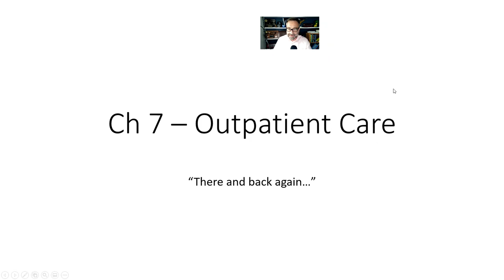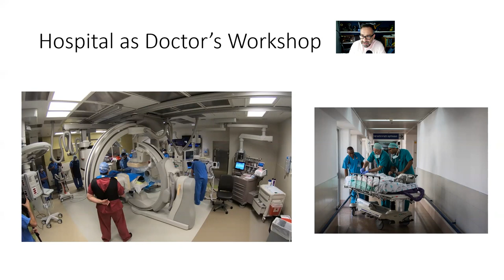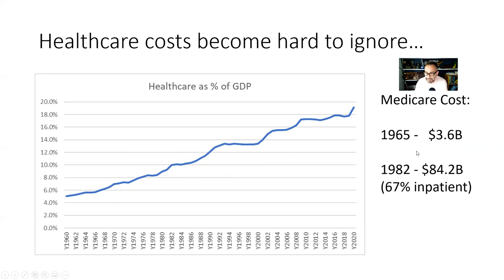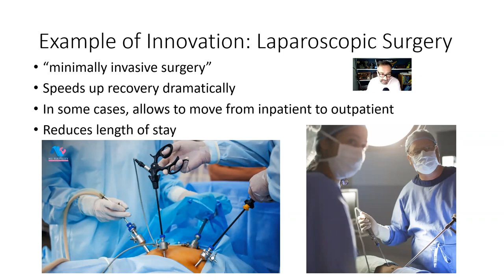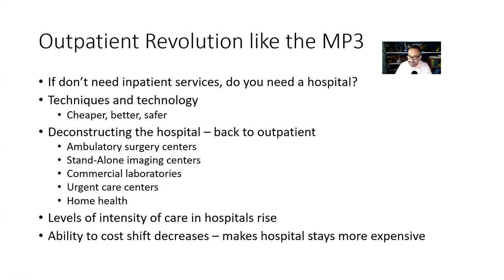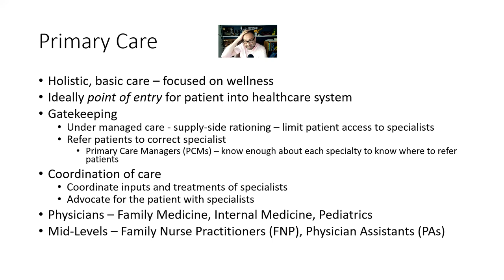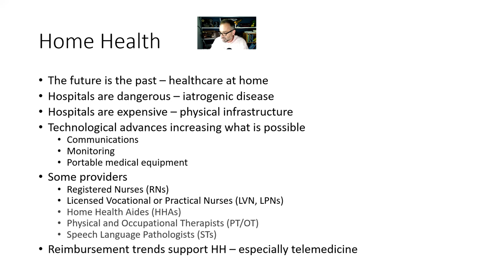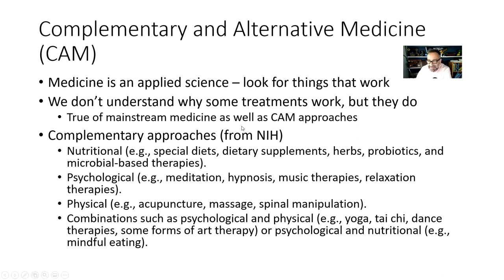Ch 7 Lecture Outpatient Care